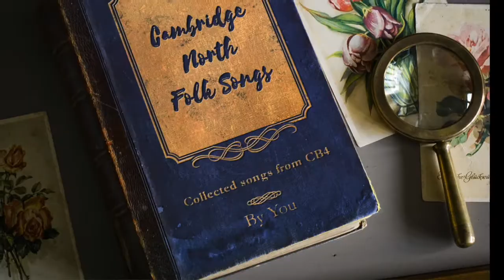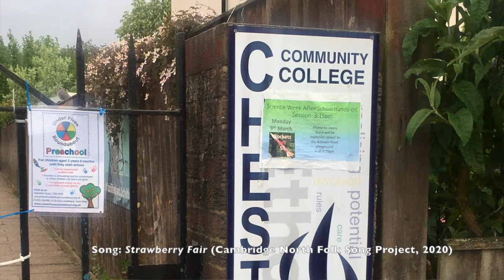Introducing Cambridge North Folk Song Project: Call for Contributors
Please note: The deadline for registration is Friday 5 June 2020.

Cambridge North Folk Song Project will create a community folk song book that captures the character of north Cambridge, its history, people and places, today. It is led by award winning composer, sound artist and community artist Dr Emily Peasgood. The project aims to preserve stories in an area that is evolving and changing. Songs will focus on the CB4 postal area, which is comprised of Arbury, Chesterton, Kings Hedges, Orchard Park, Cambridge Business Park and Cambridge North train station.

The project references the British Folk Song Revival which saw folk collectors such as Cecil Sharp, Lucy Broadwood and Ralph Vaughan Williams recording and notating songs to preserve what was a vanishing tradition. Many of the songs collected in the revival form the canon of folk music today. It is hoped that Cambridge North Folk Song Project will have a similar effect. The songs will be printed in a beautiful songbook that we hope will still be around in 100 years. The songbook will be launched early 2021, with live performances by local people, and a feature at Cambridge Folk Festival.

We are looking for people of all backgrounds and ages that have a connection with the CB4 postal area and would like to contribute towards the song book. You can contribute in three ways: by sending us a story or idea we can transform into a song, by helping us a create a new song in online songwriting sessions with Dr Emily Peasgood and Cambridge-based songwriters Anna Hester and Bob Hines, or by creating a song on your own and submitting it for consideration to include in the songbook.

You do not need any experience of storytelling or songwriting to take part (but experienced storytellers and songwriters are most welcome!), and will be provided with information and support throughout.

If you would like to work with us in an online songwriting session, or contribute a story and idea that is credited to you in the song book, you will need to complete this short Release Form. We require one form for each person taking part. Within five days of submitting this form, you will receive an email with further information.

Alternatively, you can submit stories and ideas anonymously at this

Cambridge North Folk Song Project Cambridge North Folk Song Project is part of the Public Art Programme for Cambridge North (CB4). It has been commissioned by Brookgate and Network Rail with the assistance of Commission Projects and Chesterton Community College.